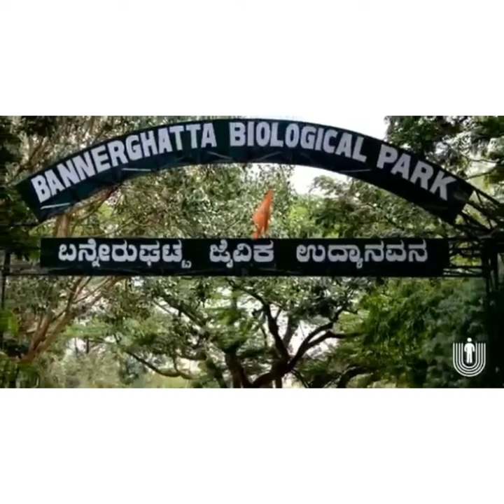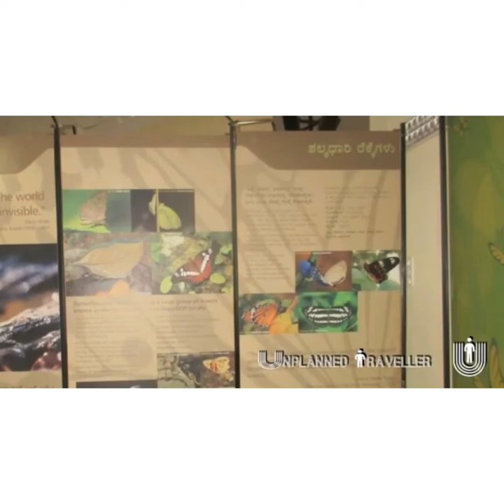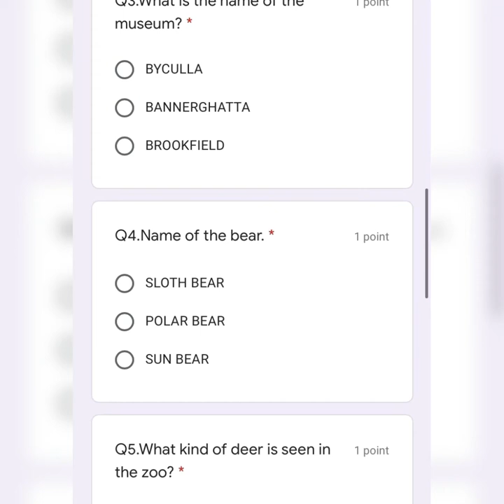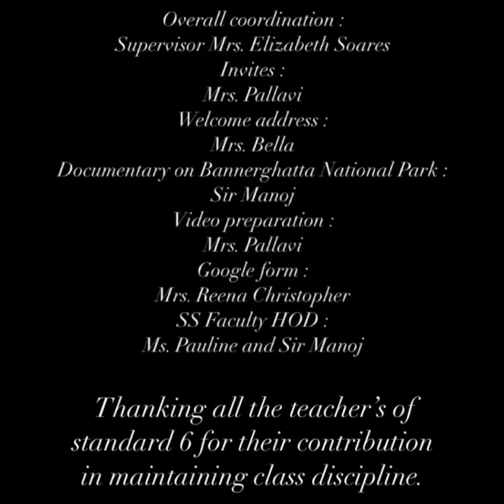DBHS Matunga: Std. 6th Field trip: Bannerghatta National Park, near Bangalore, Karnataka.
The first ever virtual field trip was conducted on 26th September, 2020 for class 6th under the supervision of Ms. Elizabeth. The class teachers created the link and shared to social studies teacher. The Social studies teachers took the initiative to explain about the field trip and its importance. The boys were virtually taken to the Bannerghatta National Park, near Bangalore, Karnataka.

Video coordinated by Ms. Reena Christopher.